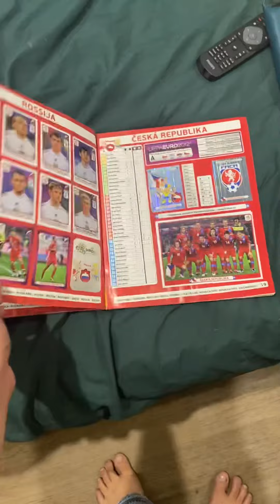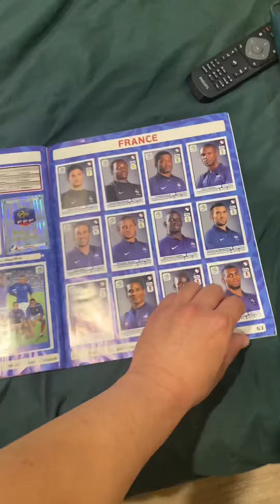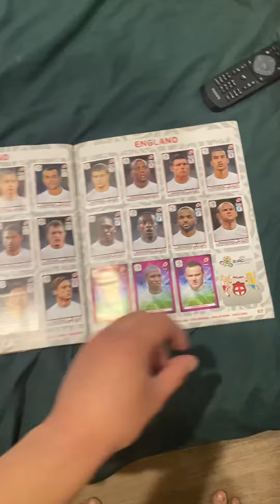My Completed UEFA Euro 2012 Sticker Collection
My complete sticker collection of UEFA Euro 2012.